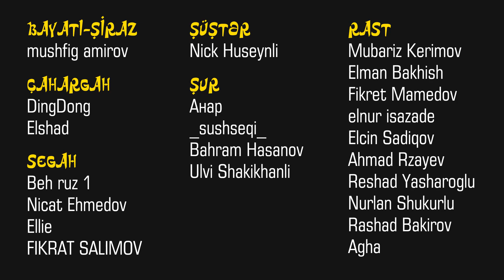VoxPop 3: Azərbaycanlılarla Ermənilərin Mehriban Qonşu Olması Üçün Nə Etmək Lazımdır?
✔ Azərbaycanlılarla Ermənilər Birlikdə Yaşaya Bilərmi?

✔ Kommunikasiyaların Açılması Ən Çox Kimə Sərf Edir?

✔ Ermənistan və Azərbaycan Arasında Sülh Olacaqmı?